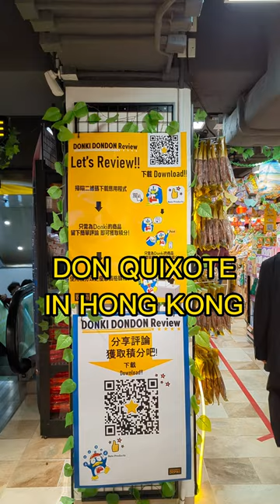Take a Look Inside Donki/Don Quixote in Hong Kong!